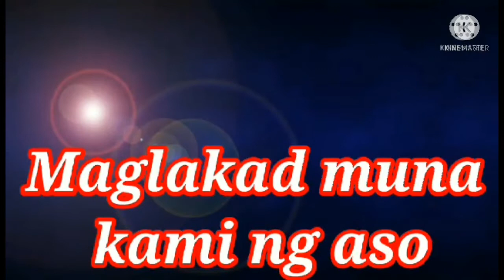A day in a life of an ofw having holidays// Magui going to visit a best friend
Hello guys in this video im just having a recorded moment of my life going back to my previous place i worked and visiting to my best friend @indaykokey